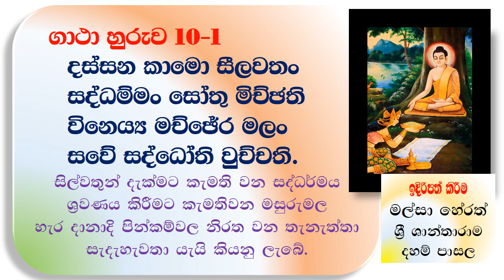ගාථා හුරුව - දහම් පාසල 10 ‍ශ්‍රේණිය - 01 පාඩම - දස්සන කාමෝ සීලවතං